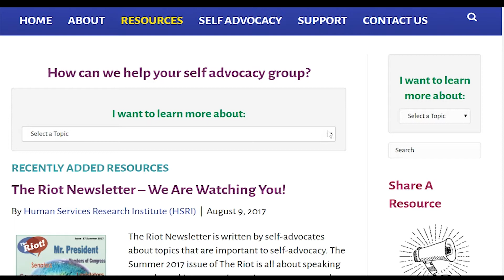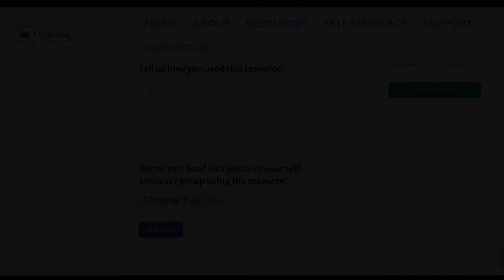How to View a Resource Overview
Max Barrows shows how you can look for self-advocacy resources on the SARTAC website.